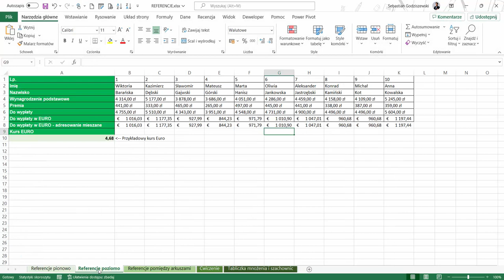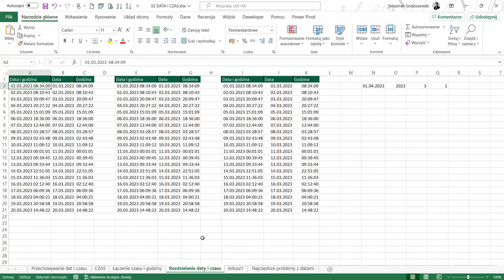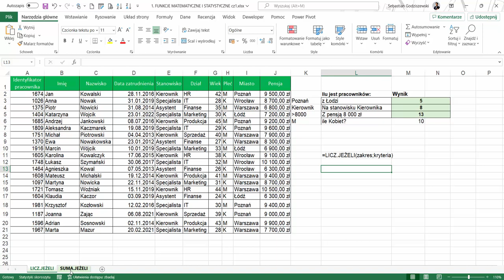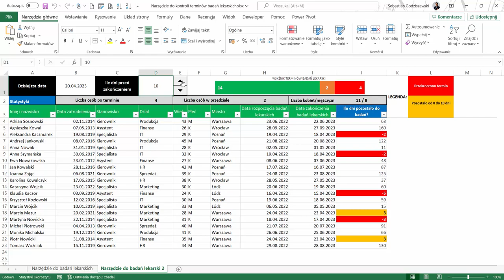Zostań excelowym specjalistą w dziale HR!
Dzięki połączeniu teorii z licznymi praktycznymi przykładami zdobędziesz wiedzę i umiejętności pozwalające na skuteczną pracę z danymi związanymi z zasobami ludzkimi.

Żądny wiedzy?